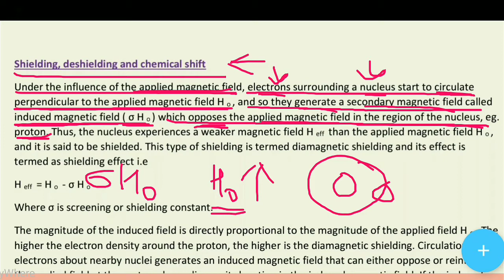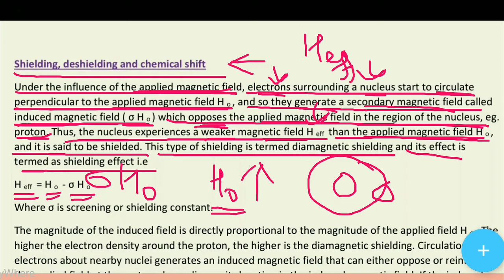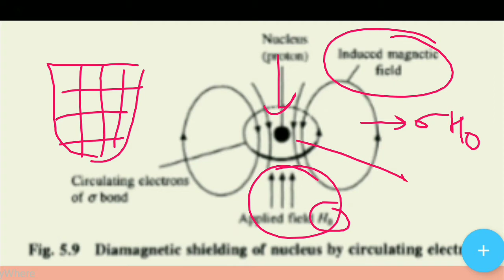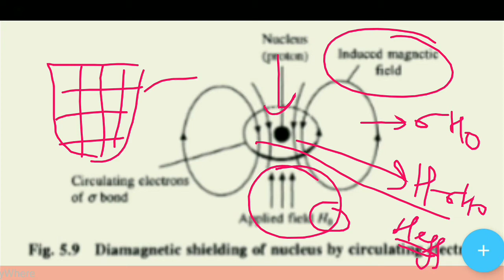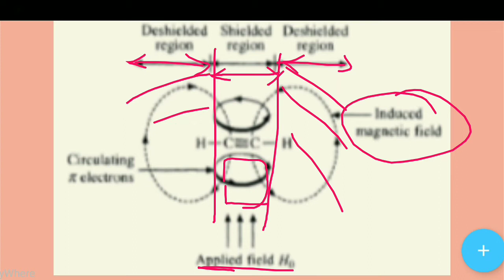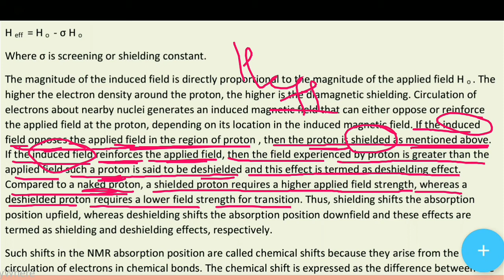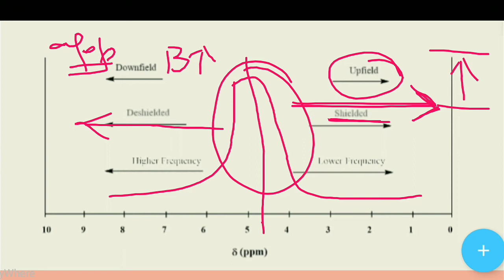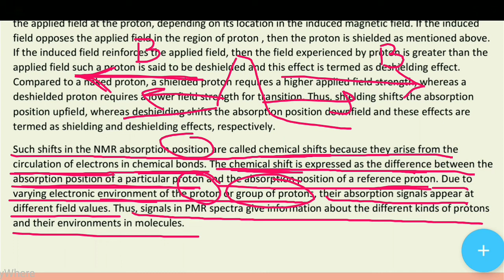Shielding, deshielding and chemical shift | NMR spectroscopy.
Shielding, deshielding and chemical shift Under the influence of the applied magnetic field, electrons surrounding a nucleus start to circulate perpendicular to the applied magnetic field H o , and so they generate a secondary magnetic field called induced magnetic field ( σ H o ) which opposes the applied magnetic field in the region of the nucleus, eg. proton. Thus, the nucleus experiences a weaker magnetic field H eff  than the applied magnetic field H o , and it is said to be shielded. This type of shielding is termed diamagnetic shielding and its effect is termed as shielding effect i.e H eff  = H o  - σ H o  Where σ is screening or shielding constant. The magnitude of the induced field is directly proportional to the magnitude of the applied field H o . The higher the electron density around the proton, the higher is the diamagnetic shielding. Circulation of electrons about nearby nuclei generates an induced magnetic field that can either oppose or reinforce the applied field at the proton, depending on its location in the induced magnetic field. If the induced field opposes the applied field in the region of proton , then the proton is shielded as mentioned above. If the induced field reinforces the applied field, then the field experienced by proton is greater than the applied field such a proton is said to be deshielded and this effect is termed as deshielding effect. Compared to a naked proton, a shielded proton requires a higher applied field strength, whereas a deshielded proton requires a lower field strength for transition. Thus, shielding shifts the absorption position upfield, whereas deshielding shifts the absorption position downfield and these effects are termed as shielding and deshielding effects, respectively. Such shifts in the NMR absorption position are called chemical shifts because they arise from the circulation of electrons in chemical bonds. The chemical shift is expressed as the difference between the absorption position of a particular proton and the absorption position of a reference proton. Due to varying electronic environment of the proton or group of protons, their absorption signals appear at different field values. Thus, signals in PMR spectra give information about the different kinds of protons and their environments in molecules.